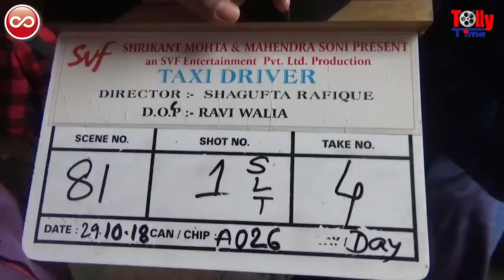Exclusive: Taxi Driver-এর Shooting-এ নামাজ পড়লেন Yash | দেখুন ভিডিও...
Reporter: Utsha Hazra
Camera: Avijit Dasgupta
Editor: Supriyo Banerjee
Content Producer: Alokesh Mandal
Production: Greymind Communication